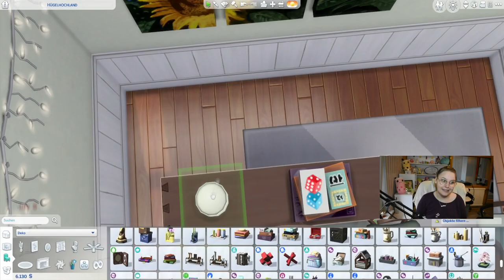Die Sims 4, aber jeder Raum hat ein zufälliges Budget! 💲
Im heutigen Video machen wir eine Bau Challenge, die wir bereits vor ein paar Jahren gemacht haben! Wir lieben Speedbuilds, denn ich nutze sie als Podcast hahaha. Viel Spaß mit meinem Gequatsche und der Build Challenge, in der ich bei jedem Raum ein anderes Budget zur Verfügung habe! Mal sehen wie es läuft.

➡️ Origin-ID: muligurly